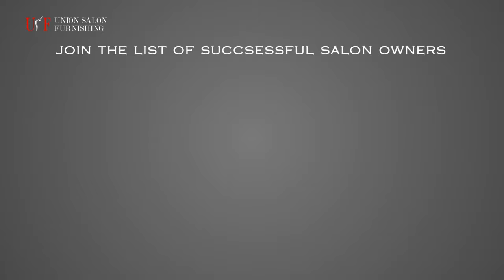salon furniture toronto